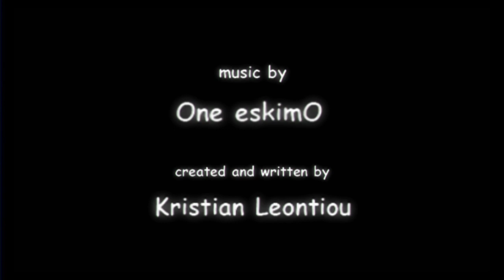The Adventures of One eskimO Chapter 2: A Dream Revealed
One eskimO is knocked unconscious by the evil Mr. Top Hat. He has vivid, colorful dreams about rescuing his love Little Feather. Will he ever wake up to save her? Was One eskimO's nightmare a reality?

Created and Written by Kristian Leontiou
Directed by Sam Cundall
Producer: Nathan Erasmus
Co-Producer: Ralph Sanchez
Exec. Producers: Andrew Ruhemann, Craig Newman
Kandi Dream Sequence by Gravy Media